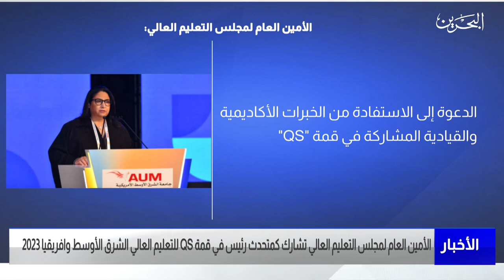كز الأخبار : الأمين العام لمجلس التعليم العالي تشارك في قمة QS للتعليم العالي الشرق الأوسط وافريقيا